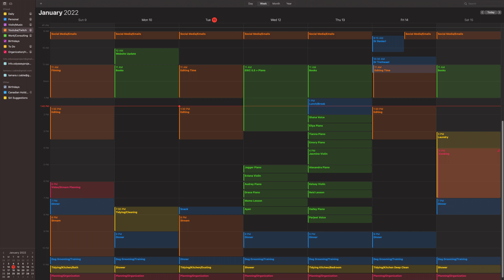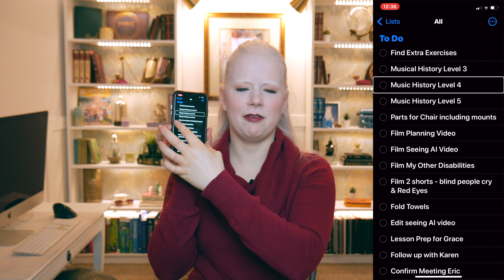How I Organize My Life (Plan With Me)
I had a wonderful request from someone a few weeks ago to share how I plan my life and stay on top of all of my goals and plans. This video takes you through my goal-setting process, my calendar, my to-do lists, and everything in between, so if your motivation needs a jump-start, you can plan along with me today! What are your favorite planning tips?

Thumbnail Description: Tamara is smiling holding up her phone in front of a faded photo of someone writing in a journal. The text says 2022 Plan with me (my routine).

Lumix G7